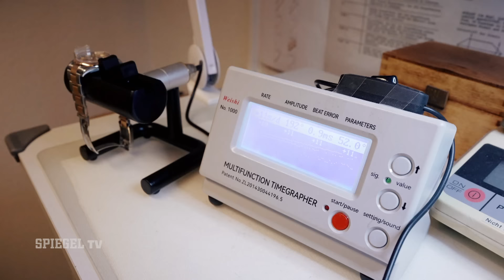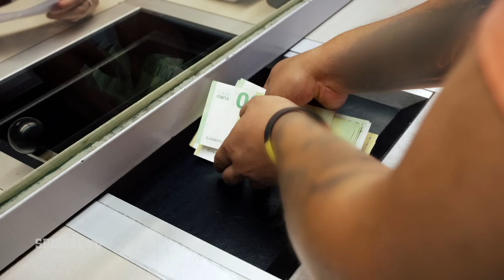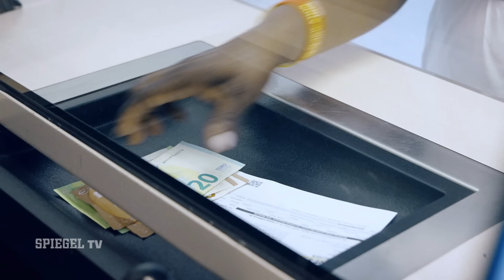Das Pfandleihhaus auf der Reeperbahn: »Biete Rolex, brauche Bargeld« | SPIEGEL TV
Zwei Wochen hat der August noch, und das bedeutet für viele Menschen in Deutschland, dass die Haushaltskasse langsam immer leerer wird. Wenn das Geld nicht einmal mehr zum Einkaufen reicht, ist das Pfandleihhaus oft der einzige Ausweg. Eines, das besonders viel zu tun hat, liegt in Hamburg St. Pauli, mitten auf der Reeperbahn.

► Ein Film von Melina Hemmer, die das Grüne's-Pfandleihhaus besucht hat.